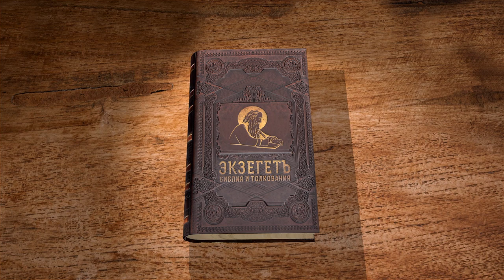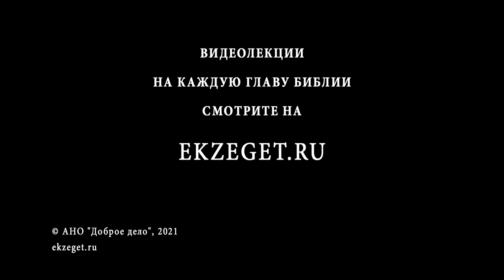Книга пророка Исайи. Глава 16. "Пусть поживут у тебя мои изгнанные Моавитяне" Свящ. Антоний Лакирев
Пророчество о Моаве.
Гордость и падение Моава.